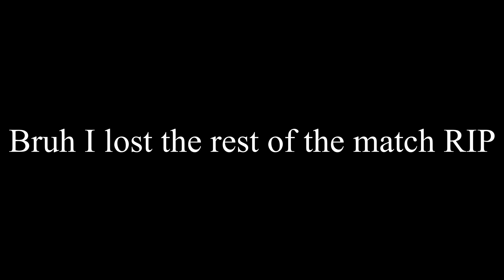What happens when you put a trash support and a trash adc?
Bruh I lost the rest of the match recording, cuz obs be acting up.